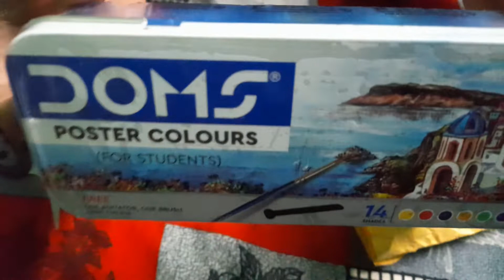unboxing colour Box of Dom's oil paint 14 unboxing video